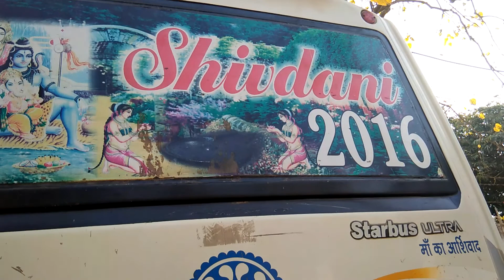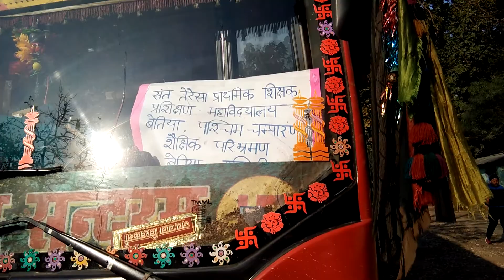शिवदानी ट्रेवल्स द्वारा संतरे सा प्राथमिक शिक्षक प्रशिक्षण महाविद्यालय की छात्राएं वाल्मीकि नगर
स्वरांजलि सेवा संस्थान वाल्मीकि नगर की प्रस्तुति